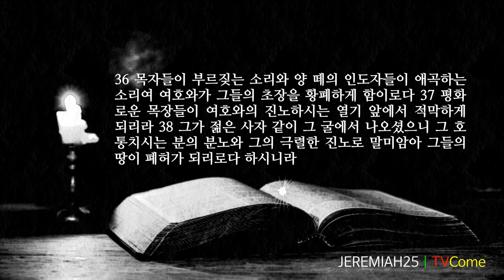예레미야 25장 "칠십년동안 바벨론왕을 섬기리라" "모든 나라에 내리는 진노의 술잔"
1 유다의 왕 요시야의 아들 여호야김 넷째 해 곧 바벨론의 왕 느부갓네살 원년에 유다의 모든 백성에 관한 말씀이 예레미야에게 임하니라
2 선지자 예레미야가 유다의 모든 백성과 예루살렘의 모든 주민에게 말하여 이르되
3 유다의 왕 아몬의 아들 요시야 왕 열셋째 해부터 오늘까지 이십삼 년 동안 여호와의 말씀이 내게 임하기로 내가 너희에게 꾸준히 일렀으나 너희가 순종하지 아니하였느니라
4 그러므로 여호와께서 그의 모든 종 선지자를 너희에게 끊임없이 보내셨으나 너희가 순종하지 아니하였으며 귀를 기울여 듣지도 아니하였도다
5 그가 이르시기를 너희는 각자의 악한 길과 악행을 버리고 돌아오라 그리하면 나 여호와가 너희와 너희 조상들에게 영원부터 영원까지 준 그 땅에 살리라
6 너희는 다른 신을 따라다니며 섬기거나 경배하지 말며 너희 손으로 만든 것으로써 나의 노여움을 일으키지 말라 그리하면 내가 너희를 해하지 아니하리라 하였으나
7 너희가 내 말을 순종하지 아니하고 너희 손으로 만든 것으로써 나의 노여움을 일으켜 스스로 해하였느니라 여호와의 말씀이니라
8 그러므로 만군의 여호와께서 이와 같이 말씀하시니라 너희가 내 말을 듣지 아니하였느니라
9 보라 내가 북쪽 모든 종족과 내 종 바벨론의 왕 느부갓네살을 불러다가 이 땅과 그 주민과 사방 모든 나라를 쳐서 진멸하여 그들을 놀램과 비웃음거리가 되게 하며 땅으로 영원한 폐허가 되게 할 것이라 여호와의 말씀이니라
10 내가 그들 중에서 기뻐하는 소리와 즐거워하는 소리와 신랑의 소리와 신부의 소리와 맷돌 소리와 등불 빛이 끊어지게 하리니
11 이 모든 땅이 폐허가 되어 놀랄 일이 될 것이며 이 민족들은 칠십 년 동안 바벨론의 왕을 섬기리라
12 여호와의 말씀이니라 칠십 년이 끝나면 내가 바벨론의 왕과 그의 나라와 갈대아인의 땅을 그 죄악으로 말미암아 벌하여 영원히 폐허가 되게 하되
13 내가 그 땅을 향하여 선언한 바 곧 예레미야가 모든 민족을 향하여 예언하고 이 책에 기록한 나의 모든 말을 그 땅에 임하게 하리라
14 그리하여 여러 민족과 큰 왕들이 그들로 자기들을 섬기게 할 것이나 나는 그들의 행위와 그들의 손이 행한 대로 갚으리라
15 이스라엘의 하나님 여호와께서 이같이 내게 이르시되 너는 내 손에서 이 진노의 술잔을 받아가지고 내가 너를 보내는 바 그 모든 나라로 하여금 마시게 하라
16 그들이 마시고 비틀거리며 미친 듯이 행동하리니 이는 내가 그들 중에 칼을 보냈기 때문이니라 하시기로
17 내가 여호와의 손에서 그 잔을 받아서 여호와께서 나를 보내신 바 그 모든 나라로 마시게 하되
18 예루살렘과 유다 성읍들과 그 왕들과 그 고관들로 마시게 하였더니 그들이 멸망과 놀램과 비웃음과 저주를 당함이 오늘과 같으니라
19 또 애굽의 왕 바로와 그의 신하들과 그의 고관들과 그의 모든 백성과
20 모든 섞여 사는 민족들과 우스 땅의 모든 왕과 블레셋 사람의 땅 모든 왕과 아스글론과 가사와 에그론과 아스돗의 나머지 사람들과
21 에돔과 모압과 암몬 자손과
22 두로의 모든 왕과 시돈의 모든 왕과 바다 건너쪽 섬의 왕들과
23 드단과 데마와 부스와 살쩍을 깎은 모든 자와
24 아라비아의 모든 왕과 광야에서 섞여 사는 민족들의 모든 왕과
25 시므리의 모든 왕과 엘람의 모든 왕과 메대의 모든 왕과
26 북쪽 원근의 모든 왕과 지면에 있는 세상의 모든 나라로 마시게 하니라 세삭 왕은 그 후에 마시리라
27 너는 그들에게 이르기를 만군의 여호와 이스라엘의 하나님의 말씀에 너희는 내가 너희 가운데 보내는 칼 앞에서 마시며 취하여 토하고 엎드러져 다시는 일어나지 말아라 하셨느니라
28 그들이 만일 네 손에서 잔을 받아 마시기를 거절하거든 너는 그들에게 이르기를 만군의 여호와께서 말씀하시기를 너희가 반드시 마셔야 하리라
29 보라 내가 내 이름으로 일컬음을 받는 성에서부터 재앙 내리기를 시작하였은즉 너희가 어찌 능히 형벌을 면할 수 있느냐 면하지 못하리니 이는 내가 칼을 불러 세상의 모든 주민을 칠 것임이라 하셨다 하라 만군의 여호와의 말씀이니라
30 그러므로 너는 그들에게 이 모든 말로 예언하여 이르기를 여호와께서 높은 데서 포효하시고 그의 거룩한 처소에서 소리를 내시며 그의 초장을 향하여 크게 부르시고 세상 모든 주민에 대하여 포도 밟는 자 같이 흥겹게 노래하시리라
31 요란한 소리가 땅 끝까지 이름은 여호와께서 뭇 민족과 다투시며 모든 육체를 심판하시며 악인을 칼에 내어 주셨음이라 여호와의 말씀이니라
32 만군의 여호와께서 이와 같이 말씀하시니라 보라 재앙이 나서 나라에서 나라에 미칠 것이며 큰 바람이 땅 끝에서 일어날 것이라
33 그 날에 여호와에게 죽임을 당한 자가 땅 이 끝에서 땅 저 끝에 미칠 것이나 그들을 위하여 애곡하는 자도 없고 시신을 거두어 주는 자도 없고 매장하여 주는 자도 없으리니 그들은 지면에서 분토가 되리로다
34 너희 목자들아 외쳐 애곡하라 너희 양 떼의 인도자들아 잿더미에서 뒹굴라 이는 너희가 도살 당할 날과 흩음을 당할 기한이 찼음인즉 너희가 귀한 그릇이 떨어짐 같이 될 것이라
35 목자들은 도망할 수 없겠고 양 떼의 인도자들은 도주할 수 없으리로다
36 목자들이 부르짖는 소리와 양 떼의 인도자들이 애곡하는 소리여 여호와가 그들의 초장을 황폐하게 함이로다
37 평화로운 목장들이 여호와의 진노하시는 열기 앞에서 적막하게 되리라
38 그가 젊은 사자 같이 그 굴에서 나오셨으니 그 호통치시는 분의 분노와 그의 극렬한 진노로 말미암아 그들의 땅이 폐허가 되리로다 하시니라